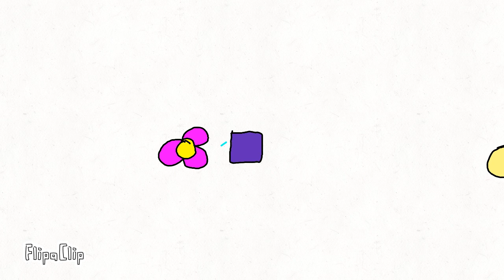square's flower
square loves flowers.